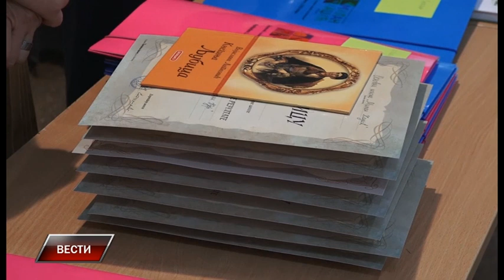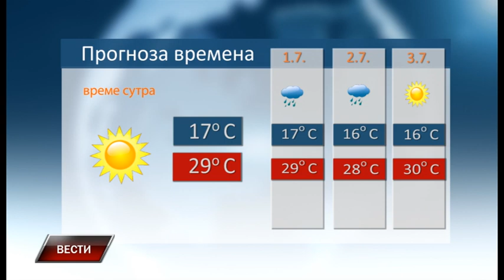Vesti 29 6 2023